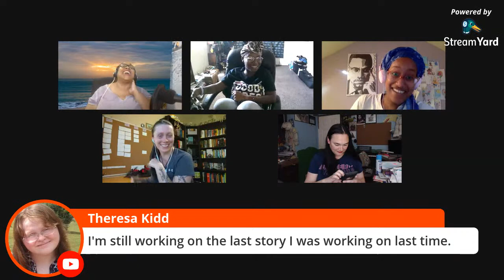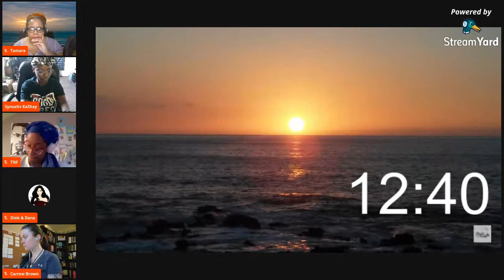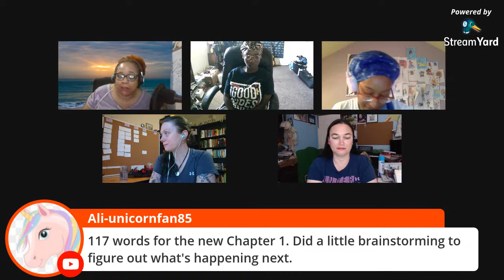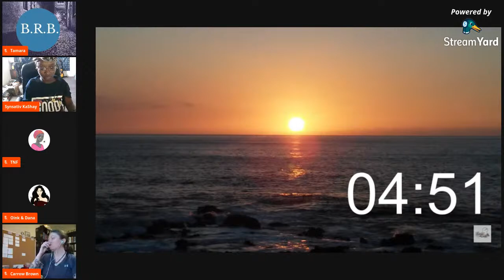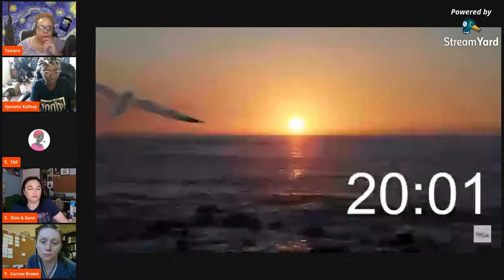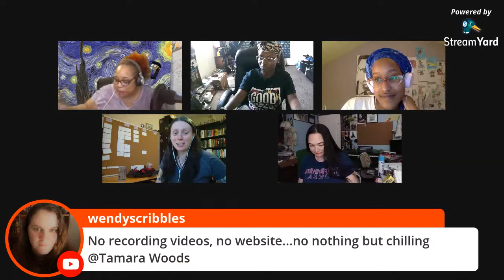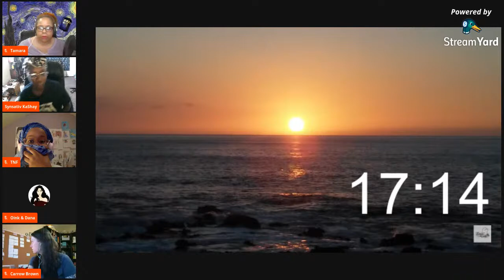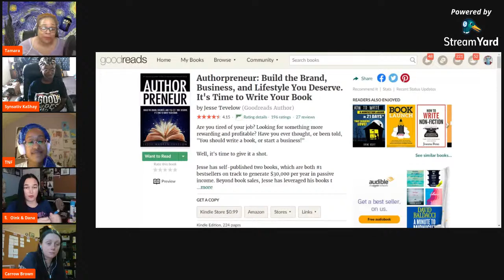Productivity Writing Sprints | AuthorTube Livestream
We're out here writing these words, y'all!  The set-up here is 20-minute sprints with 5 minutes of chatting in-between. Sometimes we chat a little too much. Beverage bug got us real chatty. Okay, who am I kidding, we always have something to say!

Come write with us! Looking for the 2020 writing streams? Here ya go

📚 June's Book of the month for Writers Workshop will be announced soon! Maybe even during this stream, heh heh heh.
May Book of the month or Writers Workshop: How to Write Dazzling Dialogue: The Fastest Way to Improve Any Manuscript (Bell on Writing Book 2) by James Scott Bell.

📘 If you want to add your preorder to our AuthorTube Shoutout list

📚Writers Workshop is a monthly chat where we discuss books to

    help our writing journey! 📚

📗 Looking for livestreams during your week? AuthorTube Tribe Livestream schedule

                        📚Want to read some of my books? 📚

📙 blood rose & honeysuckles is out!

📙 The Appalachian Terror Trail ebook is on sale! A horror short story collection that will creep you the eff out.

📙 The Reverie Journal poetry anthology

Every Tuesday at 9 p.m. EDT, I host a tweet chat called writestuff where writers talk about writing. You should join us!